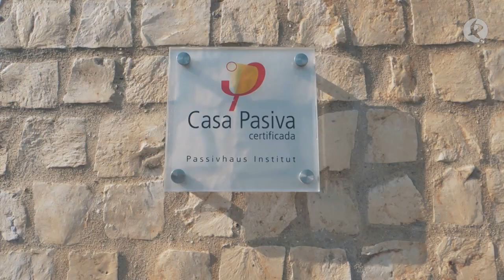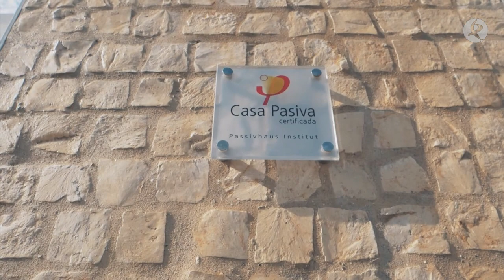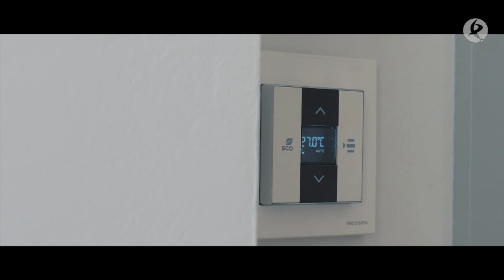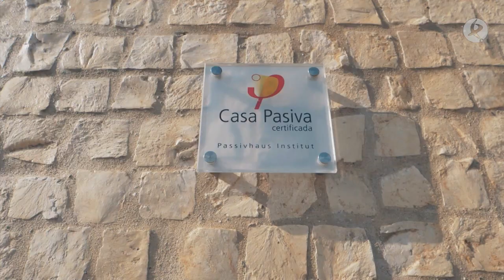La primera Passivhaus de Extremadura está en Badajoz | Esta es mi casa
Esta vivienda cuenta con todo el confort y la comodidad, pero apenas consume un 10% de la energía de un hogar común. La eficiencia de los materiales, la orientación, la estanquidad y un sistema inteligente de ventilación lo hacen posible.